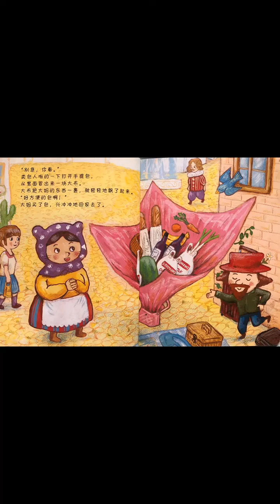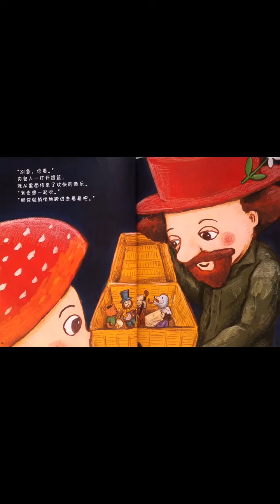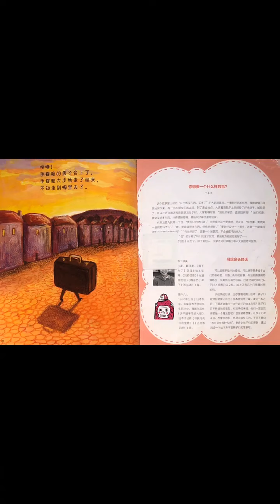听故事学中文 会魔法的包包